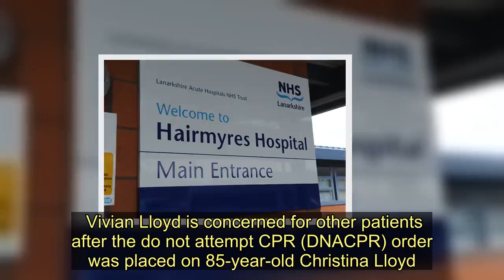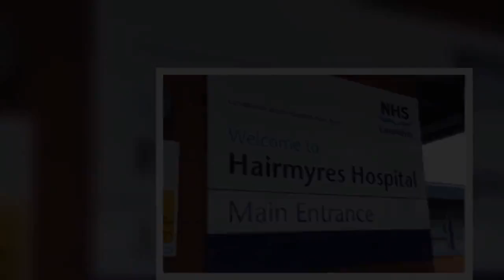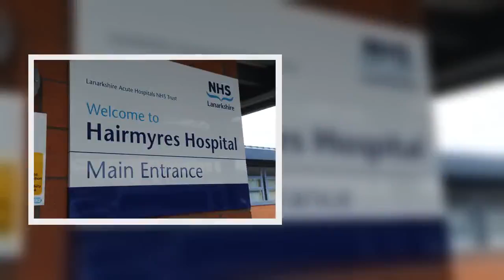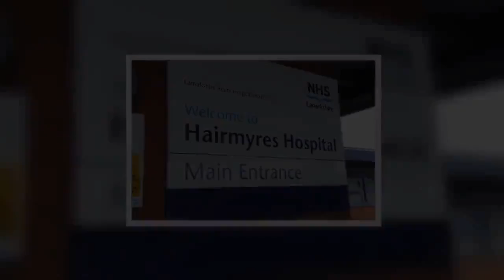Cambuslang woman has accused NHS Lanarkshire of “playing God” with patients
An angry Cambuslang woman has accused NHS Lanarkshire of “playing God” with patients, after a Do Not Resuscitate order was placed on her mum without her knowledge.  Vivian Lloyd is concerned for other patients after the do not attempt CPR (DNACPR) order was placed on 85-year-old Christina Lloyd.  Doctors at University Hospital Hairmyres assessed Cambuslang resident Christina last September and concluded CPR probably wouldn’t work should the worst happen.  Christina, who has been living with Parkinson’s for the past 13 years, had been admitted to the hospital after a wound on her left foot became infected, the same day doctors signed off the DNACPR form.   Vivian, who cares for her mum on a full-time basis, only discovered the form after her mum had been discharged.  Although Christina may be older and not as fit as she once was, Vivian knows her mother still has a life to live.   She told the Reformer: “Acting on the advice of paramedics, we agreed to take mum to Hairmyres Hospital.   “Mum’s admittance was not the result of frailty or Parkinson’s Disease, it was the result of the infected wound on her left heel.  “Physicians assuming the role of God without consulting with either patient or family is food for thought.  “One in five families in the UK is unaware of DNACPR orders being in place.  “I met with a nurse on the evening of September 22. The DNACPR was already in place.  “What was the purpose of the meeting? It was certainly not to discuss mum’s likes and dislikes.”  It may have been in place from September 21 but the DNACPR order was only completed a day later when it was signed to say the family had been made aware of it.  Vivian and her brother hold joint power of attorney for their mother and they were concerned that this wasn’t taken into account.  She added: “This situation would never have occurred had the staff of ward 15 addressed and respected mum, her family and the Certificate of the Public Guardian (power of attorney) in place.  “For a staff nurse to suggest that a certificate granted by my mother and registered with the Office of the Public Guardian as being worthless is perhaps something that most certainly should be addressed and investigated.”    Susan Friel, University Hospital Hairmyres chief of nursing services, said: “We are committed to delivering safe, effective and person-centred care through an appropriate treatment plan.  “This is agreed by clinical staff and based on available evidence as well as the individual needs of the patient.  “While we cannot comment on individual cases due to patient confidentiality, we have been in contact with Ms Lloyd through our formal complaints process.  “All hospitals in NHS Lanarkshire follow the NHS Scotland guidance contained within the Do Not Attempt Cardio Pulmonary Resuscitation (DNACPR) integrated adult policy.  “Patients will continue to be managed with appropriate treatments for their health and comfort irrespective of their DNACPR status.  “Any decisions regarding the